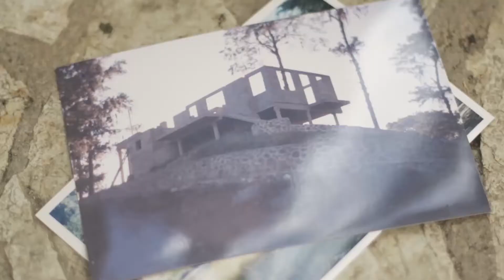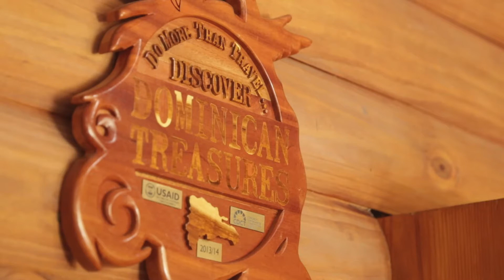Altocerro - 20 Aniversario